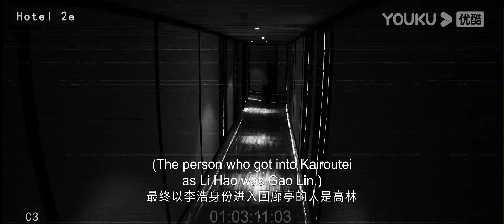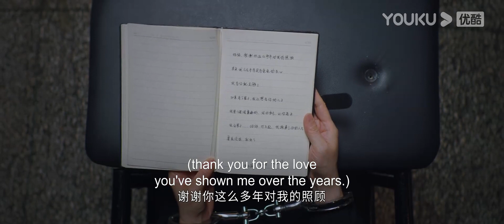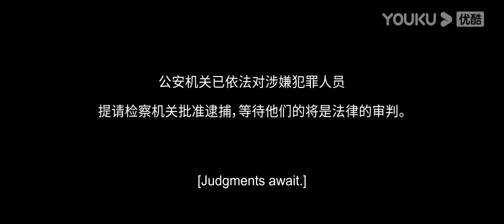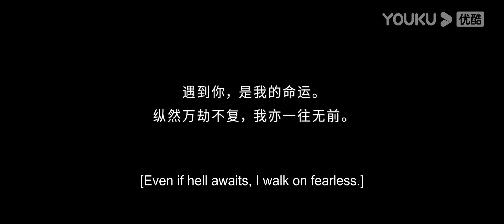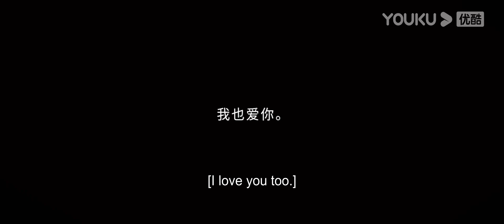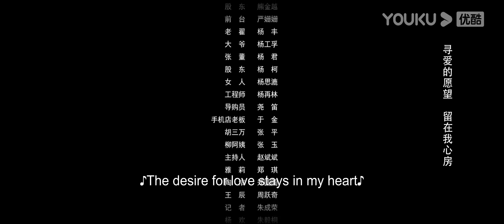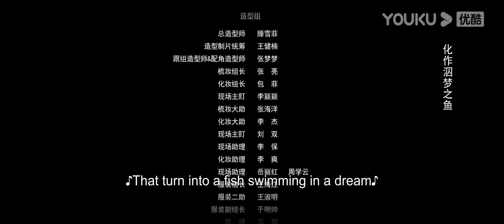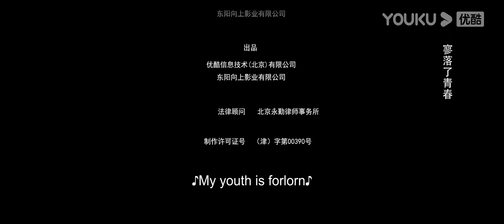ENGSUB【FULL】回廊亭 The Murder in Kairoutei EP12 | 爱是这个世界上最温暖的救赎 | 邓家佳/张新成/王艳 | 悬疑片 | 优酷华语剧场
【回廊亭 The Murder in Kairoutei】该剧讲述了深夜回廊亭突然大火，一名男子葬身火海，姜远星严重烧伤毁容；阳光帅气的程成出现在姜远星的生命中，两人的命运似乎也被这场大火改变的故事。
★主演：邓家佳/张新成/王艳/海一天/邵兵/宫正晔/梁爱琪/李雅男/刘仪伟/陈紫函/孙彩纶
★集数：12集

★会员更新时间：每周三18:00（UTC+8）更新2集，周四至周五更新1集